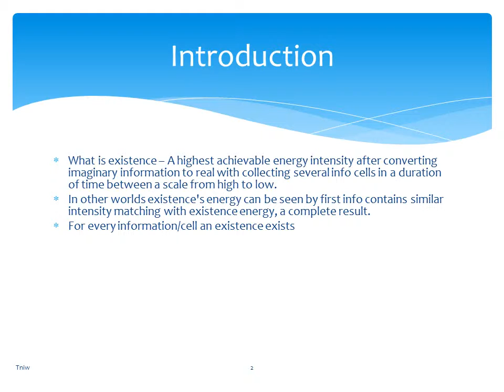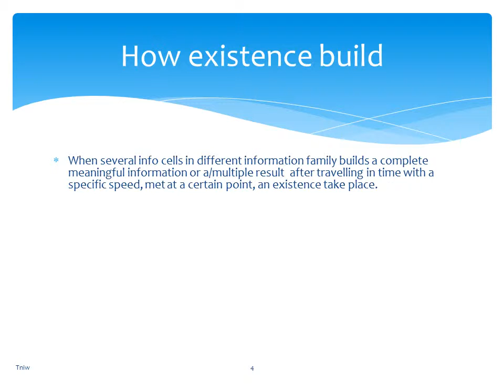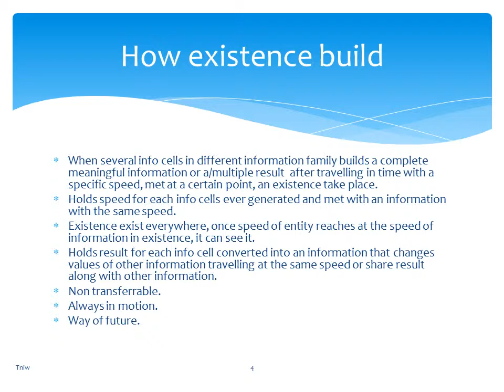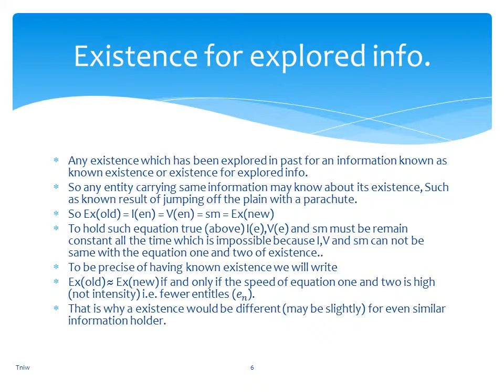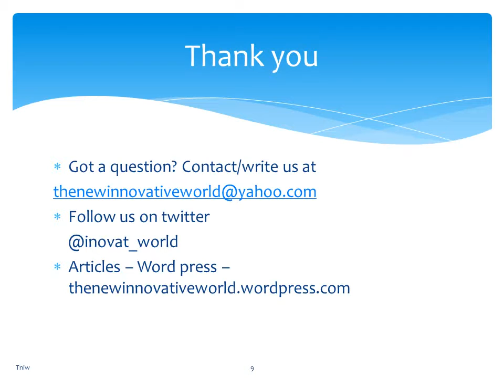How does life work : Chapter - 5 Existence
The destiny, what is it and how it could define logically? In our words its known as existence that allows an entity to see maximum results around its all information availability which it got at the time it was born.